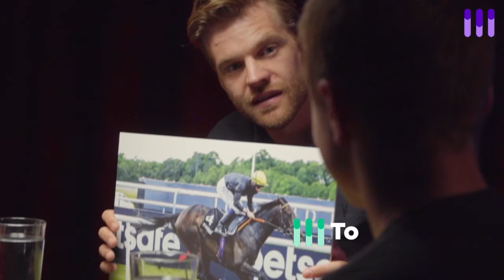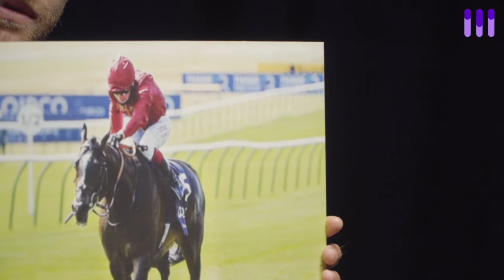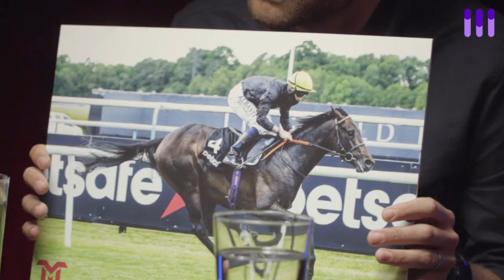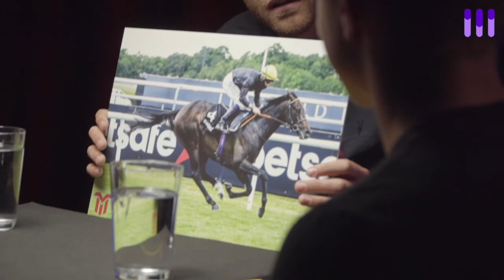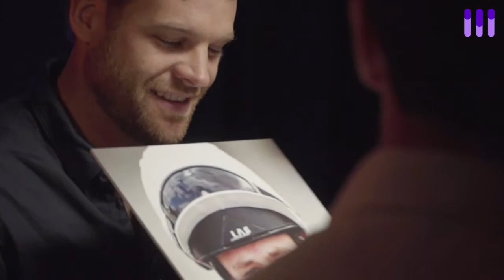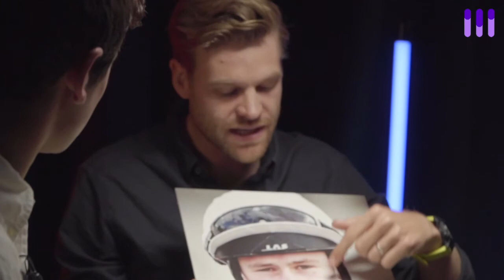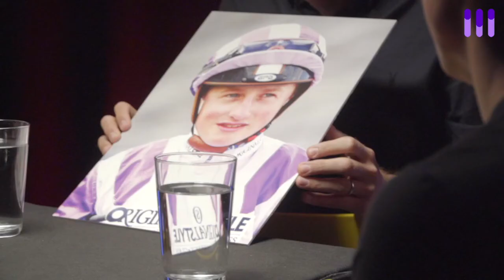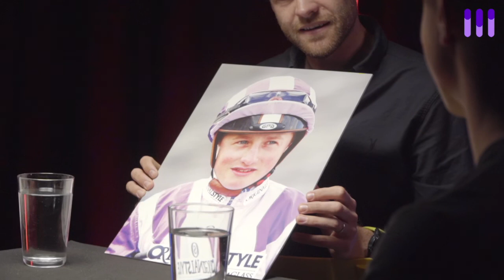Oisin & Tom | The Goggles Are Off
The Goggles Are Off - Episode 1

Episode 1 of "The Goggles Are Off"  Oisin Murphy vs Tom Marquand with your host Tom Stanley!